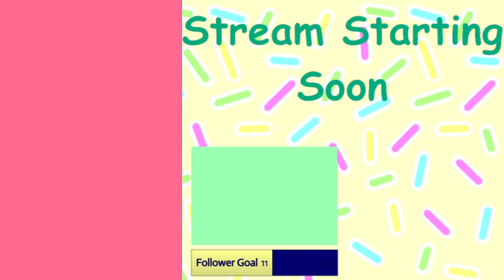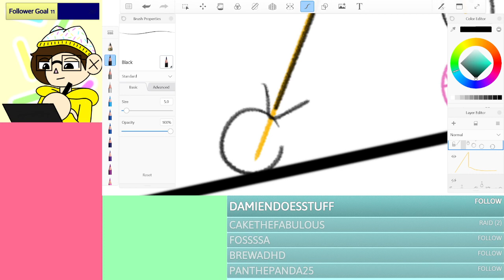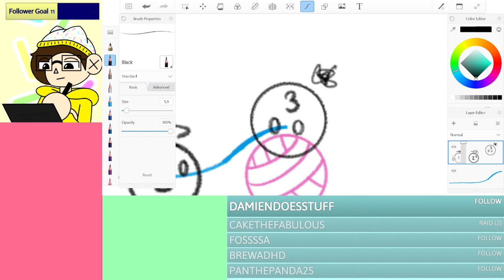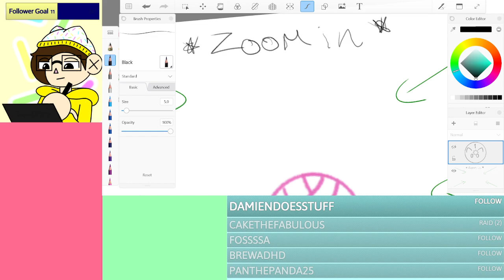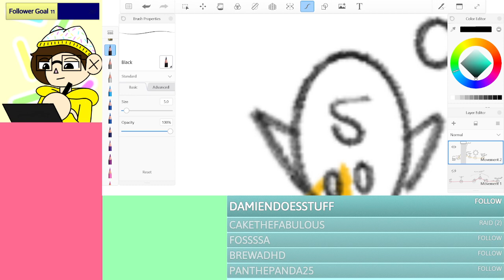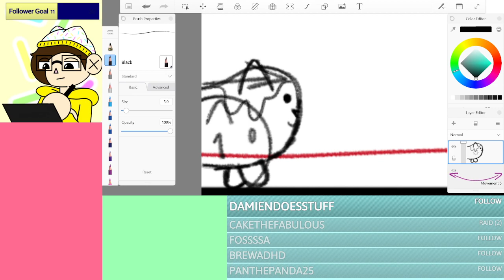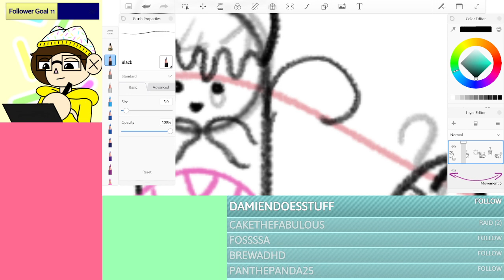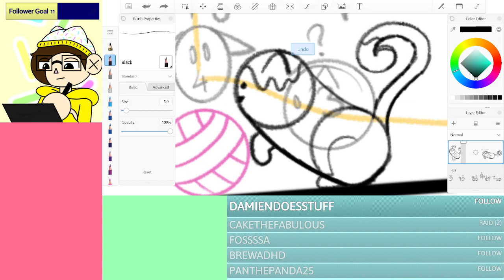SPONTANEOUS STREAM [29/06/2022]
Decided to try doing a new animation using my logo Cake Kitty aka Bean. Didn't have an initial idea, so it's kind of a "go with the flow" project.
Beginning: 01:46